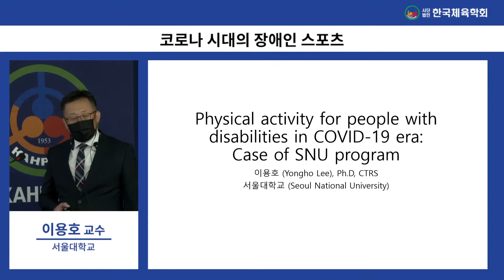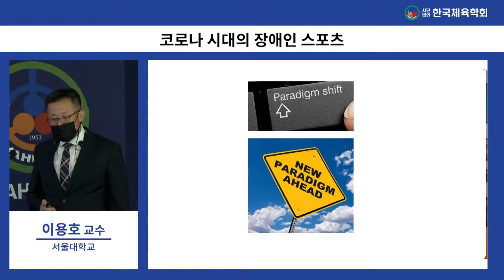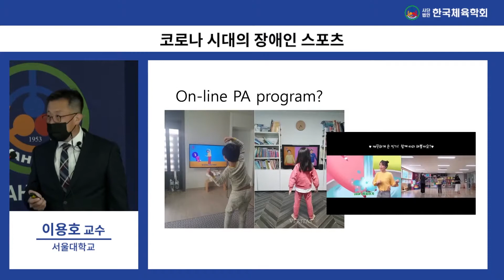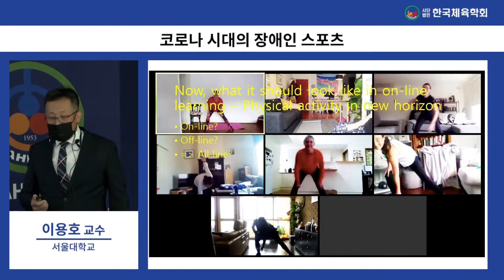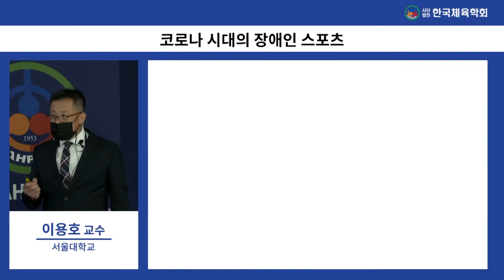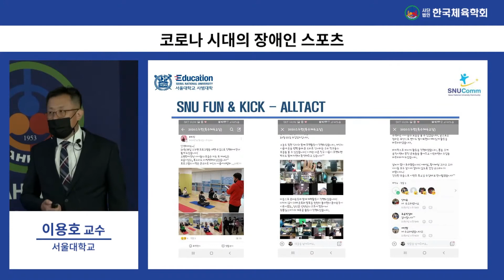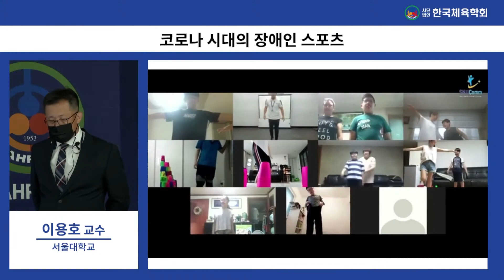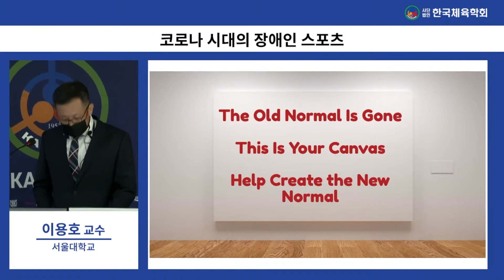발제1 ( 서울대학교 이용호 교수 )